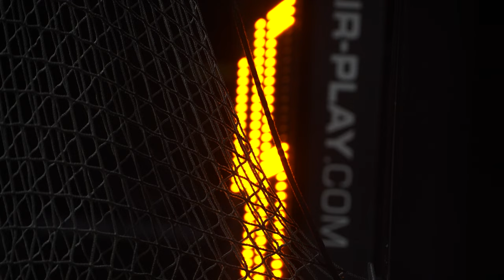Roanoke vs Guilford (Men’s Lacrosse Highlights)